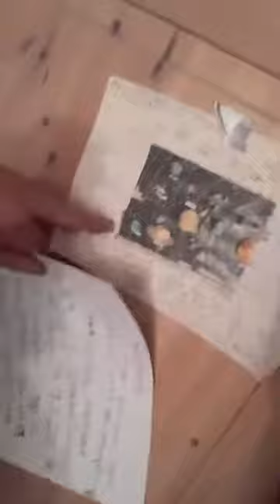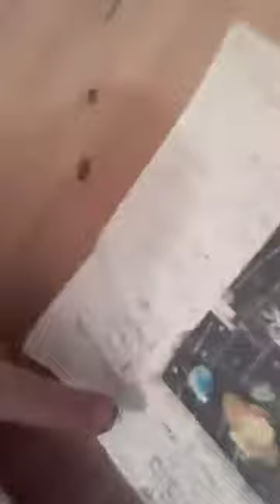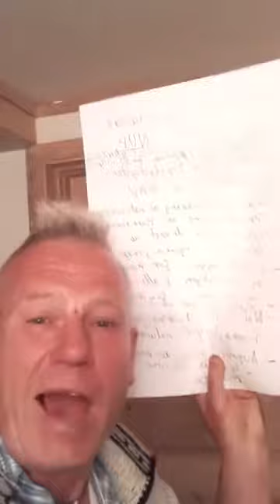Reidar TeVe Longshow, Reidars forklaring til vårt solsystem, + prelude til NUP